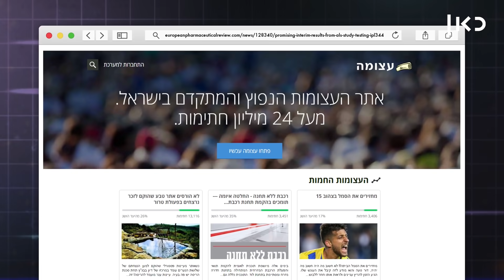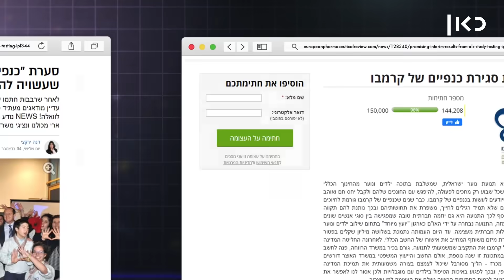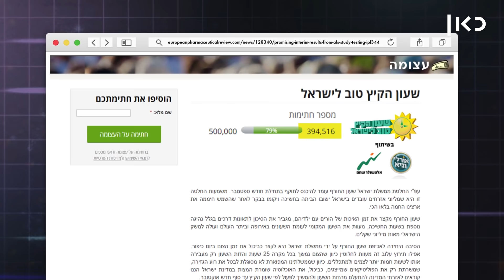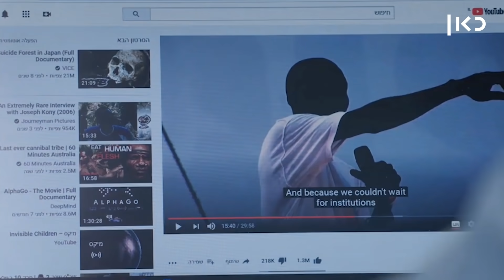מה קרה עם זה בסוף?! | אתר עצומה 📝 - פרק 4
כאן | דיגיטל - העלאת קצבאות הנכים, הקמת ממשלת אחדות, הופעה בישראל של אריאנה גרנדה וטיול שנתי שכולל לילה לכיתה ו'2 - לכל המאבקים המוצדקים האלה יש בית אחד, אתר עצומה. אבן דרך בהיסטוריה של האינטרנט הישראלי. אבל, משהו יוצא מהעצומות האלה? האם יש עצומה וירטואלית שבאמת הצליחה לשנות משהו בחיים שלנו? איתמר בודק. כל הפרקים כאן ◄

על מה_קרה_עם_זה_בסוף: זוכרים ששפכנו דלי קרח על הראש, או שרצינו לגלות איך ניראה כשנהיה זקנים ואולי בטעות מכרנו את נשמתנו בשביל זה? כל כמה זמן מגיחה תופעה ויראלית שסוחפת אותנו – ואז היא נעלמת אחרי יומיים כי...אינטרנט. אבל היה אמור לקרות עם הדברים האלה משהו, לא? הכסף שגייסנו, הסרטון החשוב הזה ששיתפנו, מה קרה אחרי שהפיד המשיך הלאה? את כל זה נגלה בסדרת יוטיוב חדשה שעושה סדר ב"מה קרה עם זה בסוף"!

כתיבה והגשה: איתמר אבנרי
בימוי: דנה פרנק
צילום: רועי קייזרמן
עריכת וידאו: רונה פפר
עיצוב: מעיין כהן
מיקס סאונד: אווה ספיטקובסקי
הפקה: סופי לבק